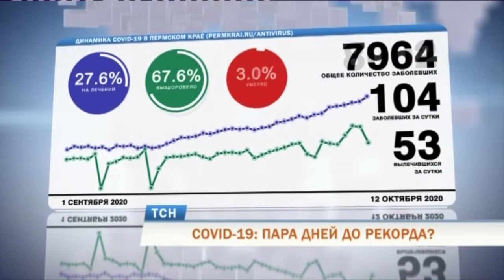Коронавирус в Прикамье: рост продолжается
Коронавирус усиливает натиск. За прошедшие сутки в Пермском крае выявили 104 инфицированных COVID-19. Cуточный показатель заболеваемости растет уже 8-й день подряд. Если тенденции сохранятся, то рекорд по числу заразившихся за один день в Прикамье, будет побит к середине этой неделе